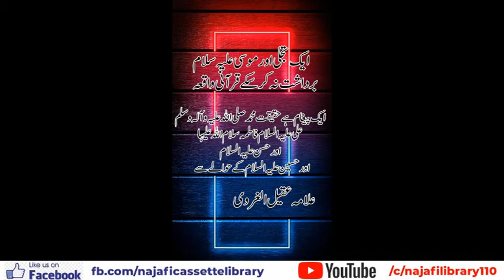aik tajjalli aur musa a s bardash na kar sakay allama aqeel ul gharvi